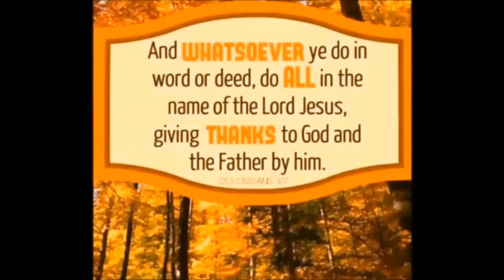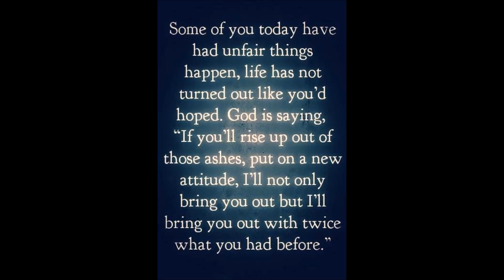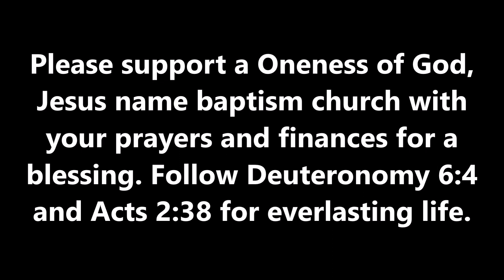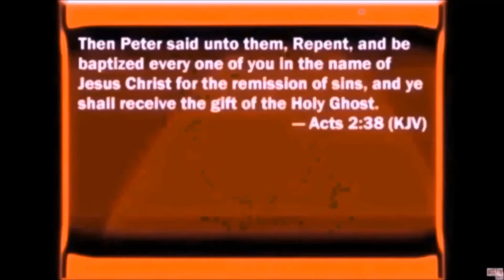Double Portion by Pastor Soto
Six times in the Bible, specific reference is made to a “double portion.” When someone receives a double portion, he gets a gift twice as much as that given to others.

The concept of the double portion is first mentioned in the Law of Moses: “But he shall acknowledge the firstborn . . . by giving him a double portion of all that he has, for he is the firstfruits of his strength. The right of the firstborn is his” (Deuteronomy 21:17). A firstborn son was entitled to receive twice the inheritance of that of a father’s other sons, in addition to the right of succession.

Because Hannah could not have children, her husband tried to assuage her grief with an extra blessing. “But to Hannah he gave a double portion, because he loved her” (1 Samuel 1:5).

Near the end of Elijah’s time on earth, he offered his assistant Elisha a gift: “What can I do for you before I am taken from you?” Elisha answered, “Please let there be a double portion of your spirit on me” (2 Kings 2:9). Elisha’s request was to be considered the successor of Elijah and to be “doubly blessed” with power in the prophetic office. Throughout 2 Kings, the many miracles Elisha performed confirm that he had indeed been granted a double portion.

Isaiah 61:7 promises a double portion of joy and blessing upon Israel: “Instead of your shame there shall be a double portion; instead of dishonor they shall rejoice in their lot; therefore in their land they shall possess a double portion; they shall have everlasting joy.” The reign of the Messiah during the millennium will occasion everlasting joy. In a related passage, God restored to Job twice as much as he originally had before his time of testing: “And the LORD restored the fortunes of Job, when he had prayed for his friends. And the LORD gave Job twice as much as he had before” (Job 42:10). It could be said that Job received a “double portion.”

Not all double portions convey blessing, however. Revelation 18:6 speaks of judgment upon Babylon, stating, “Pay her back as she herself has paid back others, and repay her double for her deeds; mix a double portion for her in the cup she mixed.” Here, the double portion indicates a heavy judgment. The idea behind the term is still that of a “great amount.”

Since the Mosaic Law stipulated a double portion for firstborn sons, the concept has been used throughout history to refer to God’s abundant blessing. Jesus Christ is called the “firstborn over all creation” (Colossians 1:15), a title that indicates His position as the Blessed One and rightful Heir of all things.